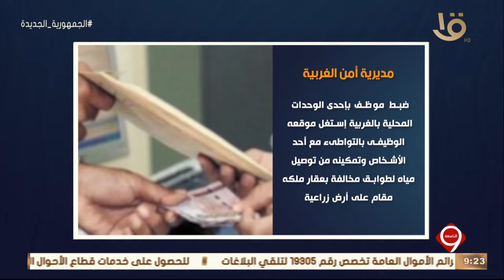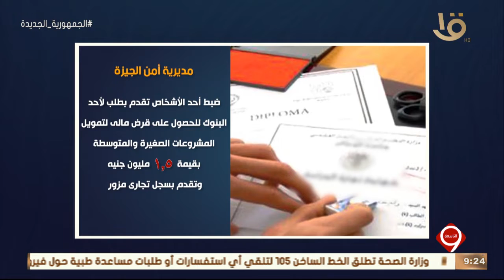نشرة التاسعة| الداخلية تواصل التصدي لجرائم الاتجار غير المشروع في النقد الأجنبي